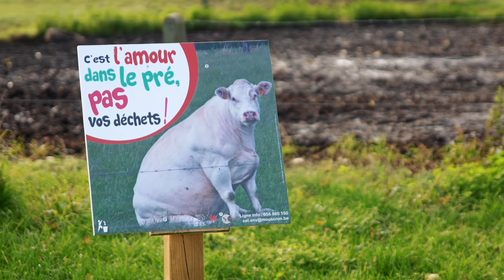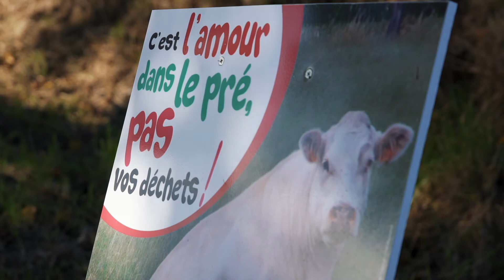Animaux en péril à cause des déchets dans la nature - Mouscron donne la parole aux agriculteurs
Les déchets abandonnés en pleine nature, le long des champs ou dans les prairies, sont de plus en plus abondants. Ces dépôts sauvages occasionnent une pollution visuelle mais constituent surtout un véritable danger pour l’environnement car leur dégradation naturelle peut s’avérer très longue.

Ils sont aussi une menace très sérieuse pour le bétail. Les agriculteurs en sont les premières victimes. Car en plus des nombreuses bêtes qui perdent la vie pour avoir avalé un corps étranger (le plus souvent des morceaux de canettes hachées par la faucheuse et qui se retrouvent dans le fourrage), 3.000 autres sont aussi blessées chaque année en Belgique.

Pour sensibiliser les citoyens irrespectueux aux conséquences de leur incivilité, la Cellule Environnement et la Cellule Bien-être Animal de la ville de Mouscron ont réalisé non seulement des panneaux qui ont été placés aux quatre coins de la commune, mais également une vidéo pour exhorter la population à ne plus jeter de déchets dans la nature. Car c’est irresponsable et ce n’est surtout pas sans conséquence !